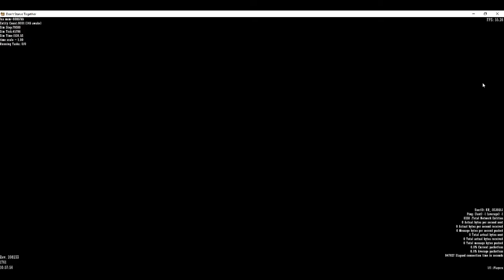IT JUST KEEPS ON COMING! Dont Starve Warfare. / ft.Diving Dolphin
What is Up Internet, it's Straight Up Grizzly here. Today I'm starting a new series called Don't Starve Warfare. This is when me and my friend Diving Dolphin play Don't Starve on two different worlds. We try to survive, and the first to die gets a punishment.  We will do a punishment and you just got to wait to find out what it is.

This definitely going to be a series so see you soon peeps.